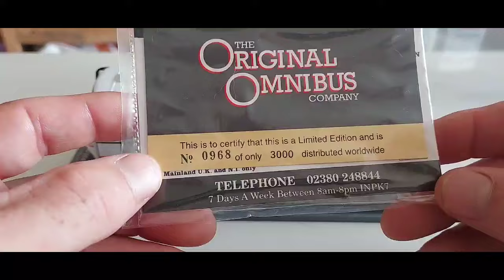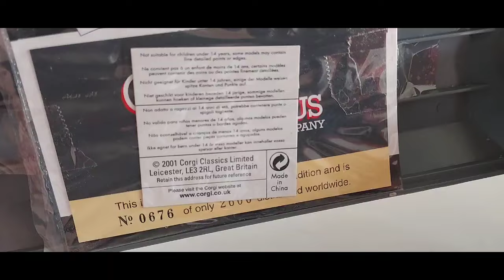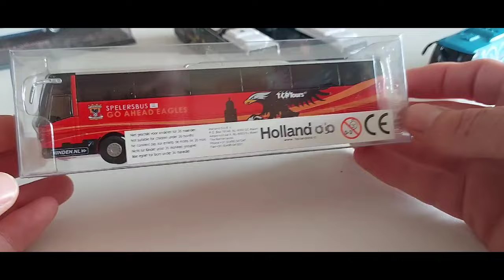HOLLAND OTO & CORGI COACH AND BUS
hello les amis , des nouveautés vdl et bova pour ma collection de bus et autocars.